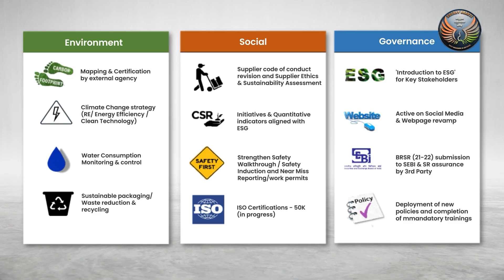Kalyani Group Presents India's First Responsible Steel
Saarloha Advanced Materials Pvt Ltd, a Kalyani Group Company introduced India's first green steel in New Delhi on Tuesday, 20 December. At the launch ceremony, Union Minister for Steel Jyotiraditya Scindia lauded the concept.
KALYANI FeRRESTA steel products are manufactured in an Electric Arc Furnace using electricity from 100% of renewable energy sources and more than 70% recycled scrap material with zero GHG footprint.
The initiative is aimed to advance the world closer to carbon neutrality and contribute to making it cleaner and greener in order to ensure its sustainability.